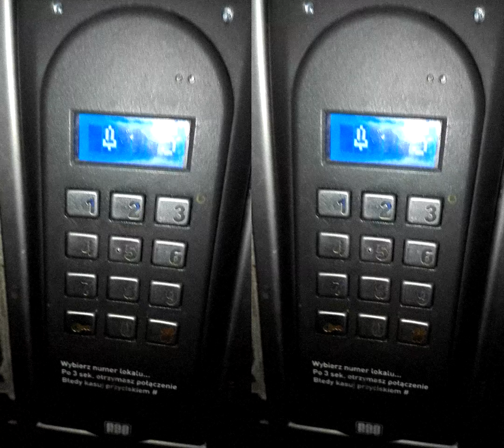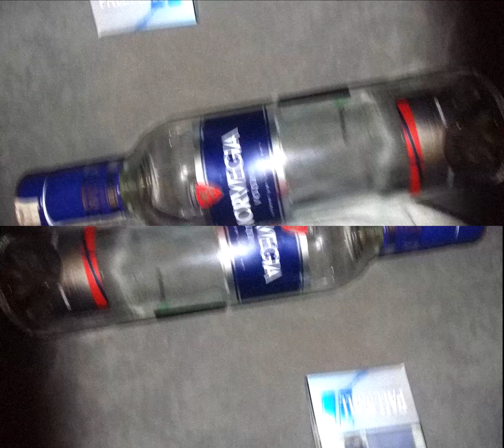SLENDER - HOTEL KARIMATA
Title: Hotel Karimata
Lyrics, rap, producer, videoclip: Slender
Album: III Kabaret
Bass: Kamyk
Skrecze: Matteq
Mix & mastering: Vital Audio Lab Studio
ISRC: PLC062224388